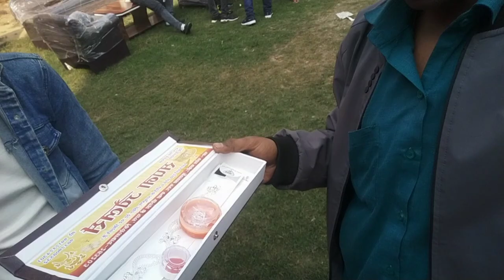mausi ki shaadi ka saman Lene aaye/Sushma Joshi vlogs 😀